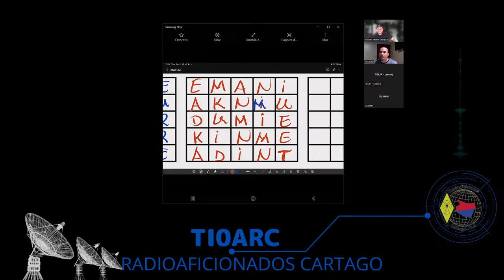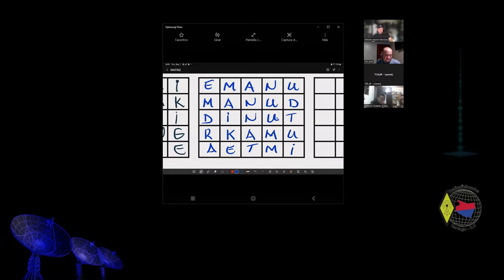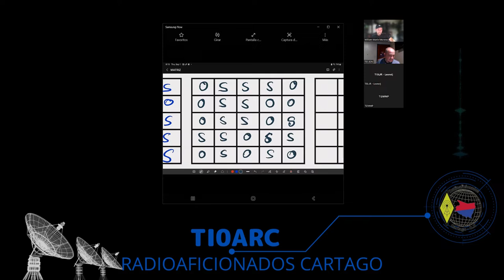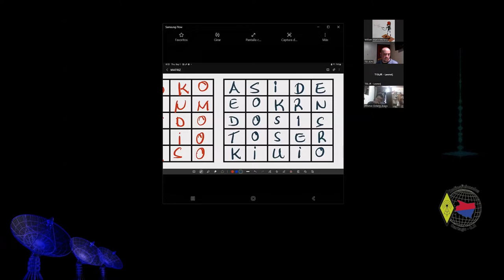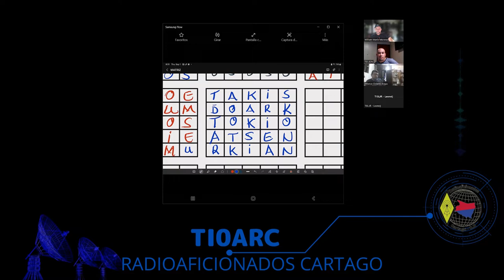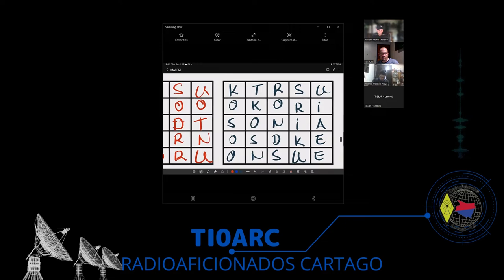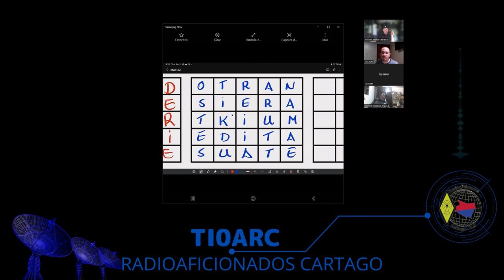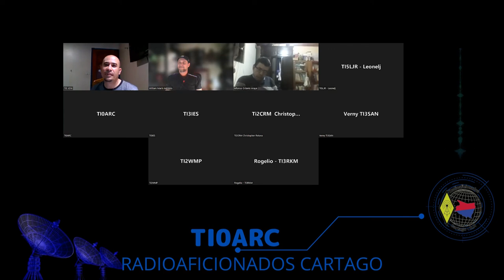Lección 5 Curso de Telegrafía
Letras Nuevas: S, O

00:00 Introducción

00:49 Recordando letras vistas anteriormente

02:30 Dictado de repaso #1
05:46 Respuesta Dictado de repaso #1

06:18  Dictado de repaso #2
09:27 Respuesta Dictado de repaso #2

09:58 Dictado de repaso #3
13:14 Respuesta Dictado de repaso #3

14:12 Dictado de repaso #4
16:25 Respuesta Dictado de repaso #4

16:52 Dictado de repaso #5
19:50 Respuesta Dictado de repaso #5

20:39 Letras Nuevas S  O

23:55 Dictado Letras nuevas #1
26:50 Respuesta Dictado Letras nuevas #1

27:19 Dictado Letras nuevas #2
29:44 Respuesta Dictado Letras nuevas #2

30:37 Dictado Mix #1
33:48 Respuesta Dictado Mix #1

34:35 Dictado Mix #2
37:19 Respuesta Dictado Mix #2

38:15 Dictado Mix #3
42:08 Respuesta Dictado Mix #3

43:20 Dictado Mix #4
46:28 Respuesta Dictado Mix #4

47:15 Dictado Mix #5
52:18 Respuesta Dictado Mix #5

53:16 Dictado Mix #6
56:44 Respuesta Dictado Mix #6

57:00 Dictado Mix #7
1:00:02 Respuesta Dictado Mix #7

1:00:52 Dictado Mix #8
1:04:06 Respuesta Dictado Mix #8

1:04:39 Dictado Mix #9
1:07:29 Respuesta Dictado Mix #9

1:07:55 Dictado Mix #10
1:11:18 Respuesta Dictado Mix #10

1:12:00 Discusión de cierre